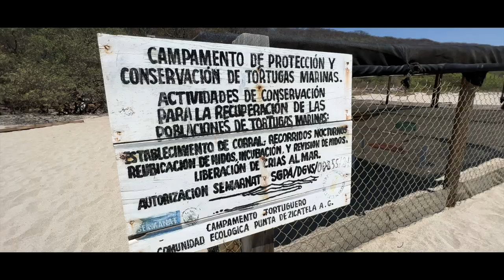Exploring PUERTO ESCONDIDO Mexico 🇲🇽 MEXICO TRAVEL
In this video I head out to explore Puerto Escondido in Oaxaca, Mexico. My day includes walking on the beach, watching the surfers, releases a sea turtle into the sea, eating fish tacos and really just enjoying Playa Zicatela.

Puerto Escondido is a port town and resort on Mexico’s Pacific coast in the state of Oaxaca. It’s known for its many beaches and buzzing nightlife. The town’s central Principal Beach is lined with palm trees and thatch-roofed bars. Busy Zicatela Beach is renowned for its Mexican Pipeline surf break, which is one of the top 10 surf spots in the world. The biggest waves start going off between April and October as the swells come from the South Pacific and the East Pacific.

Puerto Escondido is definitely one of the best places to visit in Mexico.

One of the big challenges for me is the language barrier, but I've recently started to have one on one lessons with a tutor and they have been a big help. You can find my spanish teacher here:

Found this video useful or entertaining? Thank me by buying me a coffee

My Links